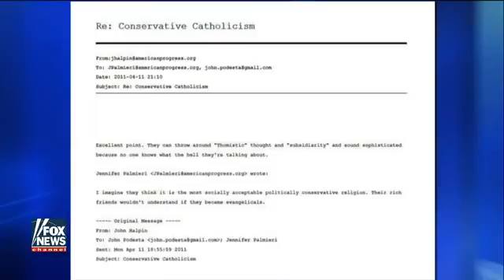Bill Clinton takes a shot at the heartland, Fox News viewers